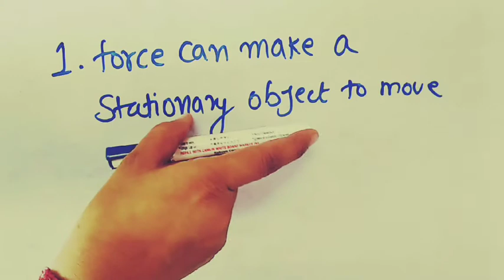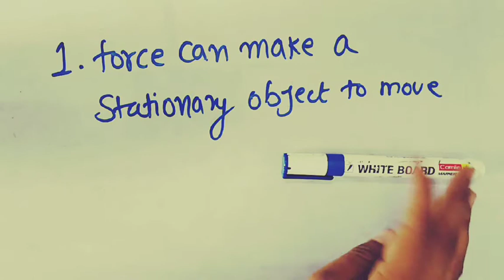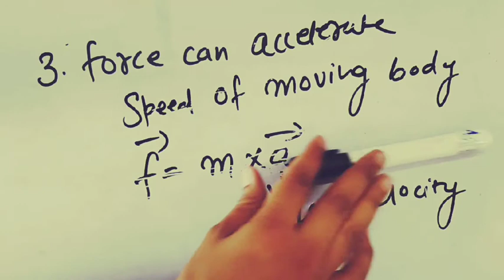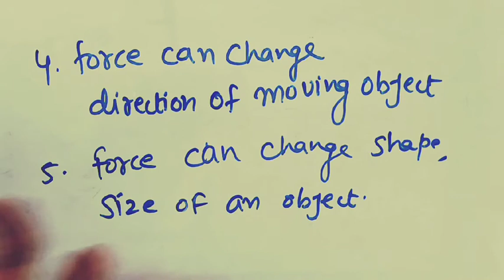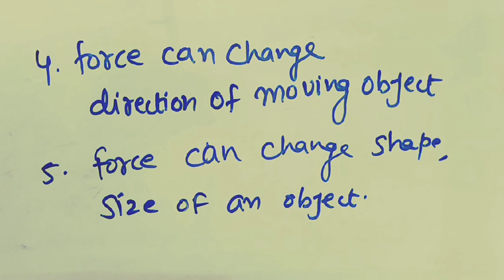Effect of force| science learning academy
In this lesson discuss the force and effect of force

Unacademy link-

photosynthesis pigment